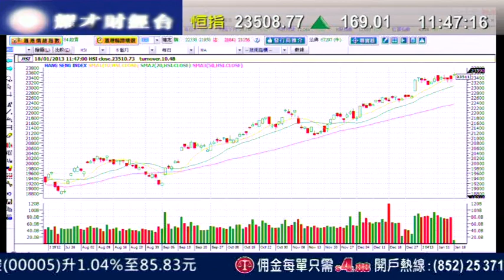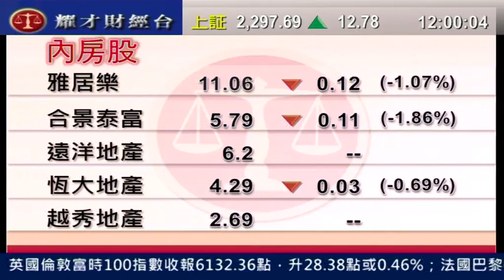耀才財經台 午間總結 鍾蔚茵 郭思治「須提防中日關係成大市回調借口」